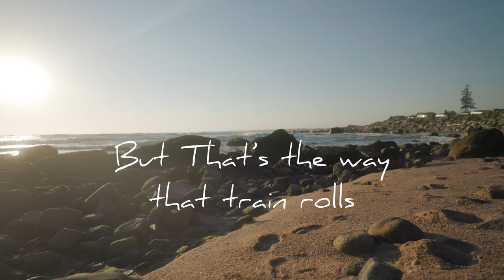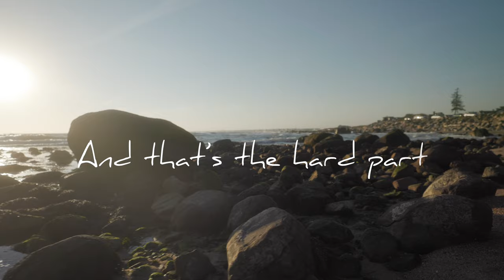The Hard Part Lyric Video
Song By Marc Douglas Berardo

“The Hard Part” from the forthcoming album “Temporary Things" is to be released in 2022.

Marc Douglas Berardo - Vocals and Acoustic Guitar
Eric Parker - Drums (Orleans, Ian Hunter, Joe Cocker, Pousette Dart Band)
Mark Dann - Bass (Lyle Lovett, Suzanne Vega, Richard Shindell, John Gorka)
Dr. Westchesterson  -organ, piano
Chris Berardo - Background Vocals (Chris Berardo and The DesBerardos)